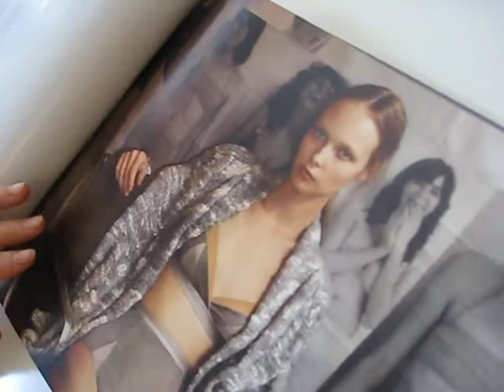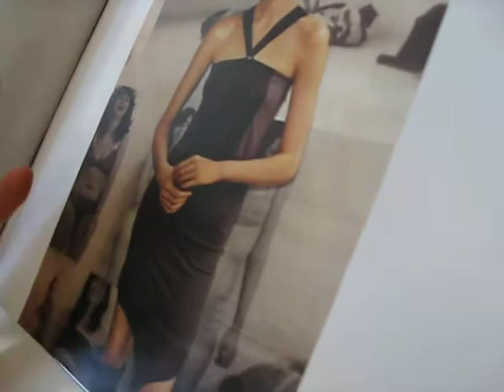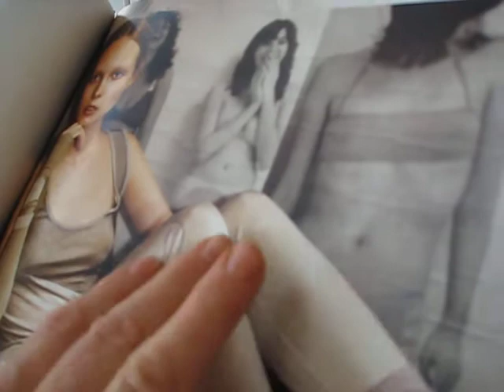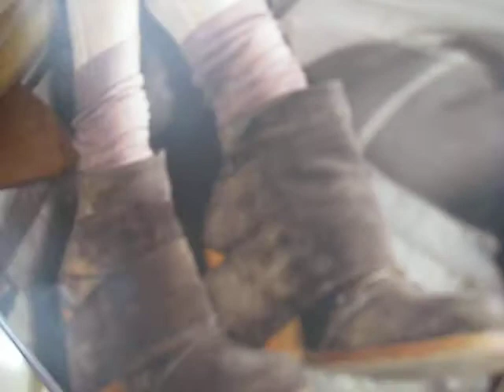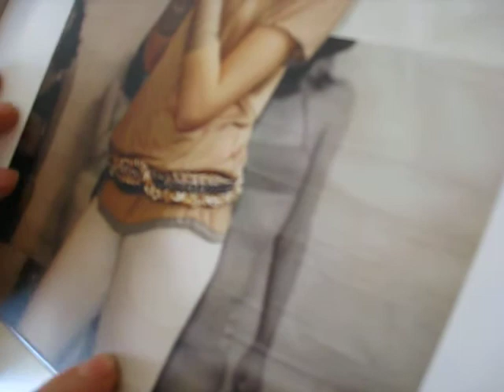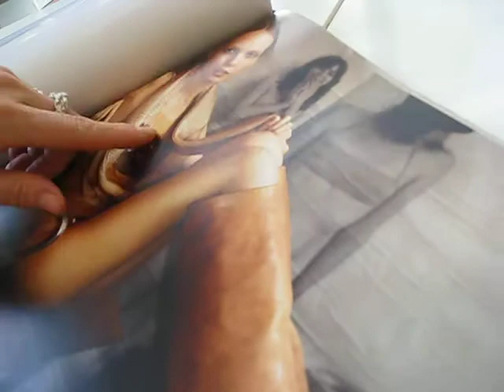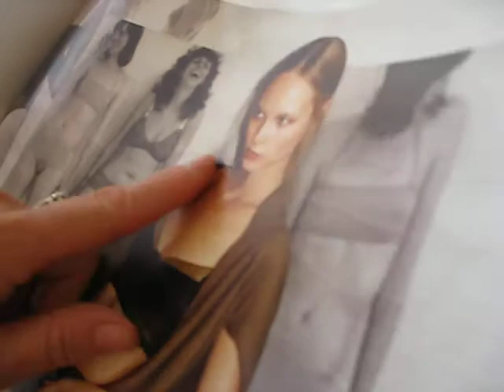VICTORIABARTLETT/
Amazing fashion designer Victoria Bartlett talks about how she once used her own brain scan as a print for her clothing and how dance and the 1920's have inspired her unique brand of sexy minimalism.